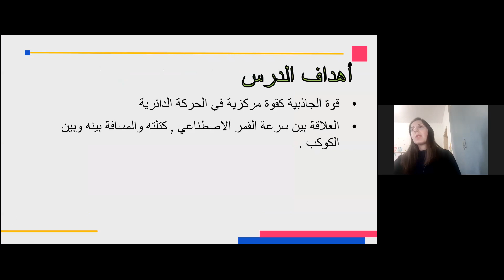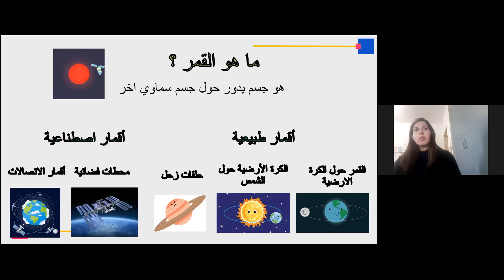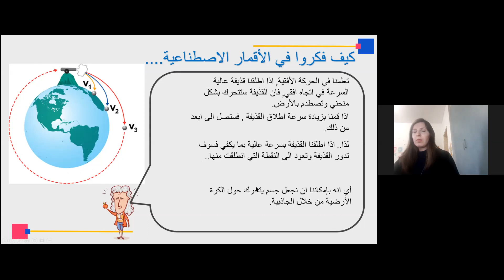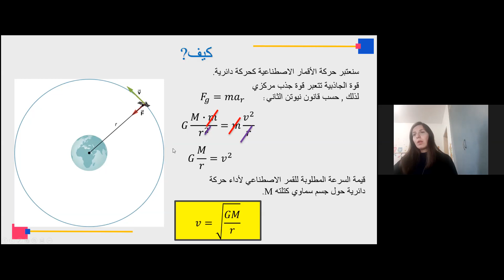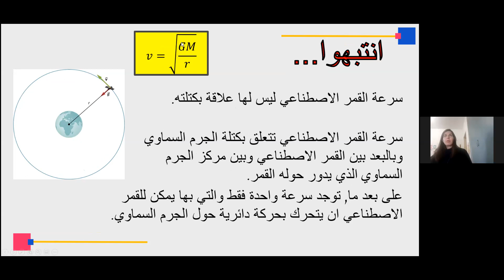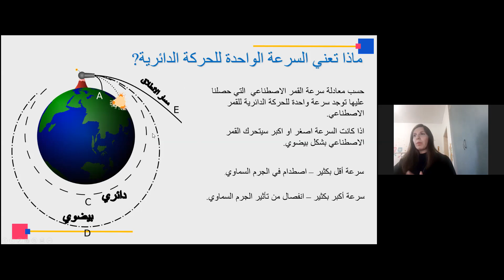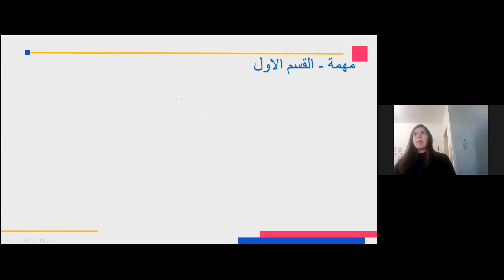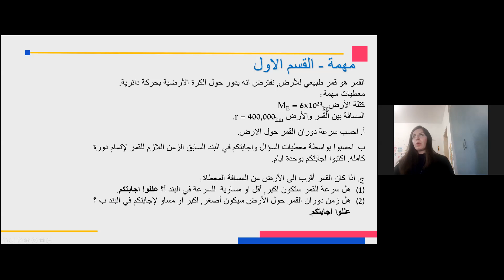מכניקה- כבידה, חלק א